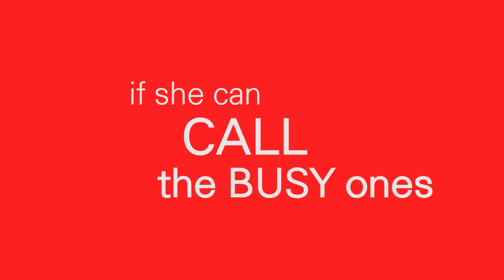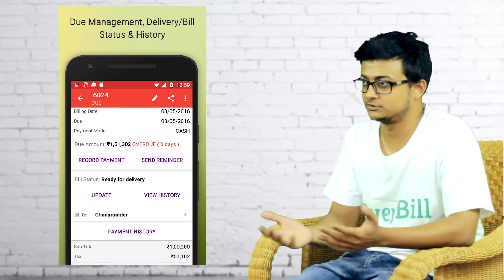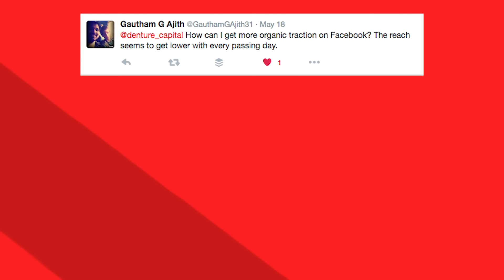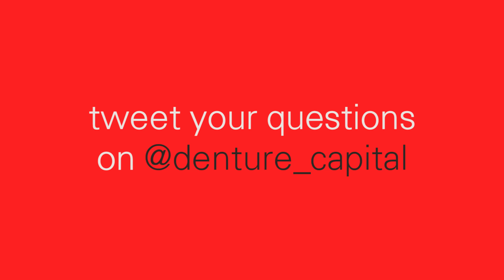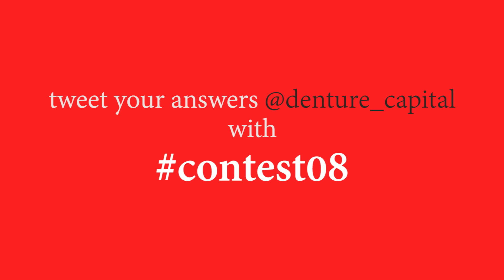The Weekly Startup Show - S01E08 - Shradha Sharma, EveryBill, & Kick Out The Jams | guch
Here’s our eighth episode from the weekly startup show!

We started by asking Shradha Sharma, Founder of YourStory from Bangalore to call up her friends from the startup community just to say Wazzzaaaa! Watch how they reacted to it! She then talks about what networking means to her.

Tim Cook, CEO Apple, feels India is touted to be the next billion dollar market for Apple. He recently visited the country and met our Prime Minister, and planned to open a new office in Hyderabad and also a new accelerator in Bangalore.

Bangalore Metro Railway, is having an idea on renting out spaces in their stations to minor startups.

Sujeet Kumar Mehta, Co-Founder EveryBill, talks about how he had the inspiration to start his company and what motivated him to do so.

Headstart Network, an organization that fosters entrepreneurship celebrated their 100th startup Saturday in Bangalore.

Kick Out The Jams, is a late night food delivery startup, founded by three friends from Bangalore. They recall how they got the idea to start their company and how well they are doing right now.

Google IO has a new update rolling out soon, that lets you have access to apps without even downloading them on to your phone. Watch to learn how it functions.

Amit Kumar Mishra, CEO Dazeinfo, explains how anyone can get organic followers and reach on facebook.

We at guch, deliver high-quality video services to enterprises all over the world at speed and scale.